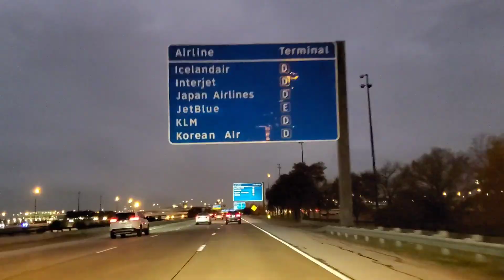HUGE AIRPORT SURPRISE - DADDY COMES HOME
We had a busy day celebrating my mom's birthday by surprising her at work and then joining Beckham at his school for a Thanksgiving luncheon. Later, we drove to the airport to pick up Levi and Beckham was so shocked and excited!